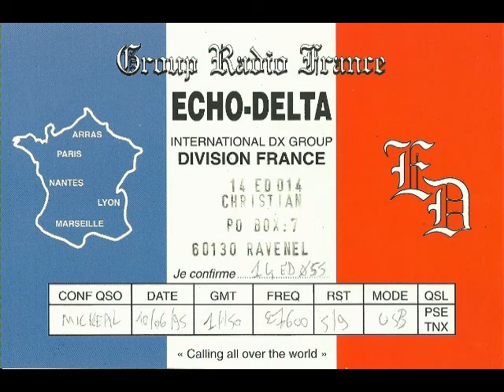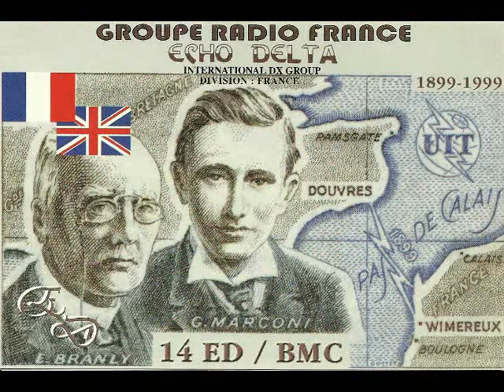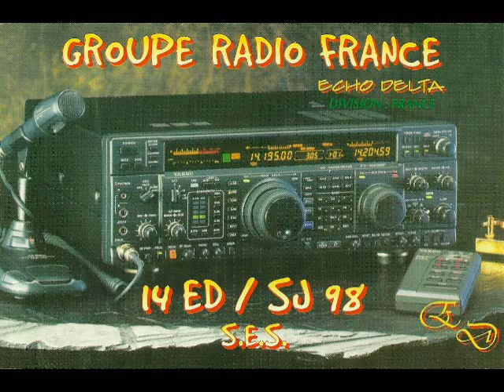ED AMAZING QSL COLLECTION OF 14 ED 055 MICKE (from 1994 to 2011)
ED AMAZING QSL (from 1994 to 2011) COLLECTION OF 14 ED 055 MICKE